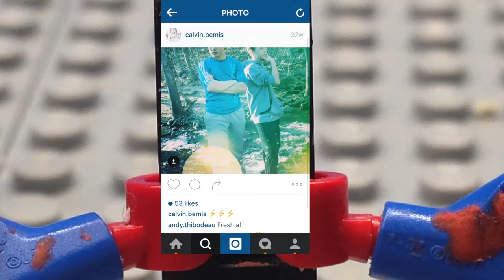ey2 | Demo Reel 2015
Thanks for supporting my channel as I continue to strive to produce animated entertainment! We have gotten a long way in 12 months!! Only 3 months ago, I was barely at 500 subs, and now I am a mere 25 from 600!
I've made so many awesome brickfilmin' friends this year, (like GotVideoFilms and Legit Animations) and created some epic videos for you guys!
Can't wait to see what 2016 has in store!

A now, for a few special thanks:

GotVideoFilms (Sharlicious Funnion Latte) : Thanks for bein epic as a digitalalalalal friend and voicing for me b4 we rlly knew each other

Legit Animations : other Kris. nuff sed.

ETR Films : Thanksfor bein' active, and givin critique where its due, and aidin' in the process of Skype entertainment.

HoustonProductions1 : Thanks for voicing in a bunch of my videos recently, and being a pretty epic internet friend!

Know what? These personal messages are getting pretty monotonous. Welp, heres some more people!

OverlordKinsey
Build_Productions
AubreyStudios82
MarcoPolo Filmz
AkashLegoProductions
aidan_yup
Bridget Shadow
Stuffy Queen (FattyRump)
MMS (BlameMMS)
RadVis
ZR Lego

I know that there are a ton more of you that I should thank, and I am neglecting to remember, but I hope y'all had a gr8 2k15!!